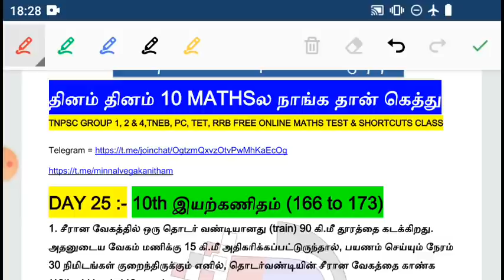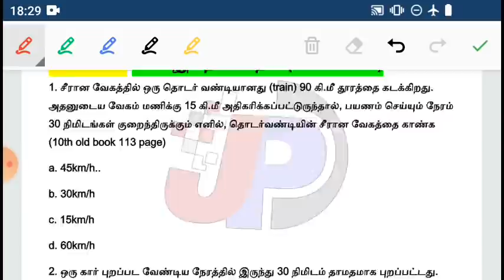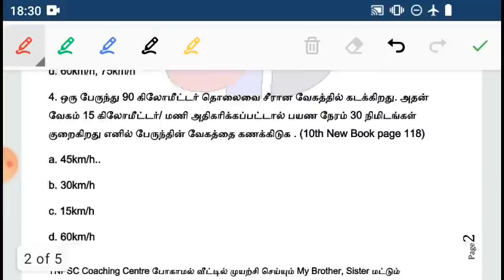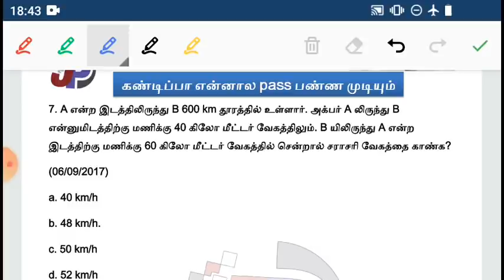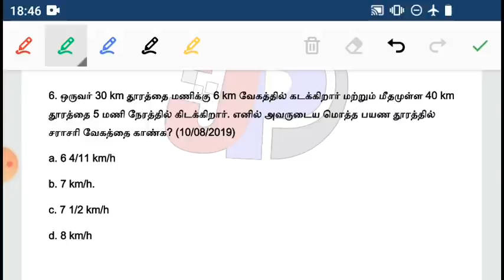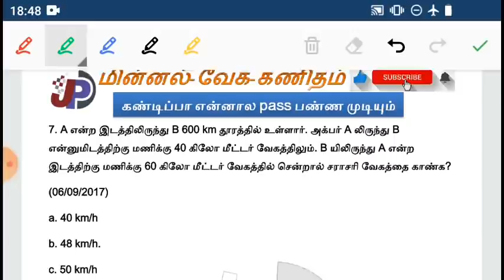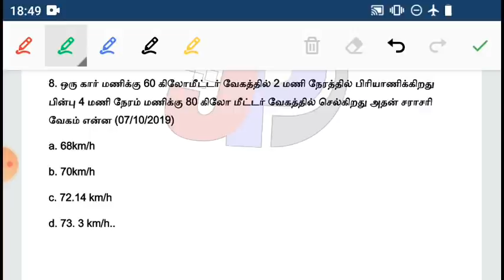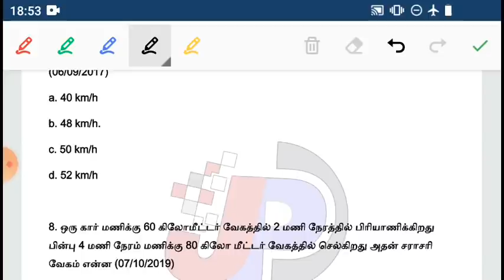DAY 25(1) TNPSC Gr 4 (VAO) 10th NEW BOOK உள்ள TIME & DISTANCEக்கு (இயற்கணிதம்) மின்னல்வேக Shortcuts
6th கணிதம் - Term 2 பட்டியல், இலாபம் மற்றும் நட்டம் FREE ONLINE TEST =

Free Online Test ஆறாம் வகுப்பு தமிழ் Full in Tamil  TNPSC GROUP 4(VAO),

இயற்கணிதத்தில் இருந்து 175 QUESTIONS களுக்கு மின்னல்வேக SHORTCUTS தினம் தினம் பத்து MATHSல நாங்க தான் கெத்து